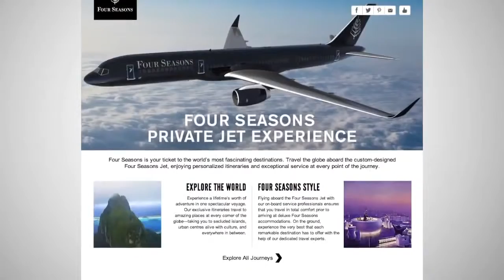Budapest Hotels | Four Seasons Hotels Launching Private Jet Service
budapest hotels,
hotels,
athens hotels,
paphos hotels,
vienna hotels,
antalya hotels,
berlin hotels,
krakow hotels,
grand hotel,
santorini hotels,
prague hotels,
munich hotels,
florence hotels,
thessaloniki hotels,
mykonos hotels